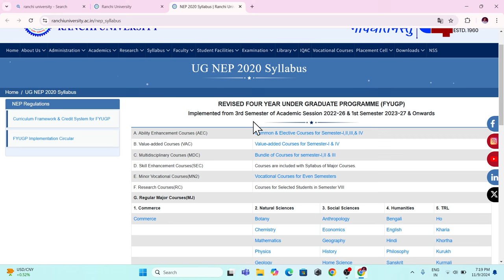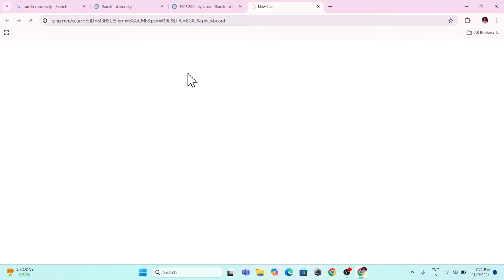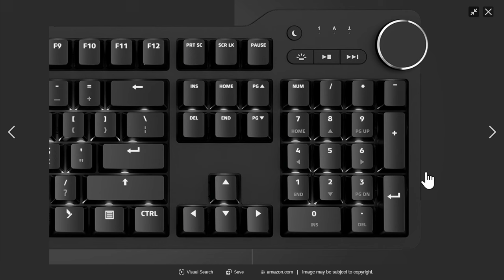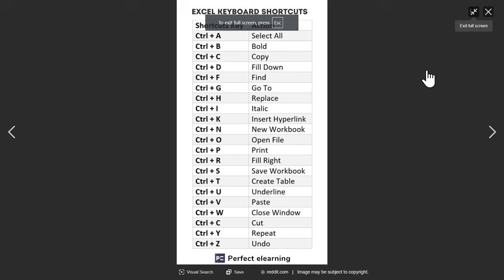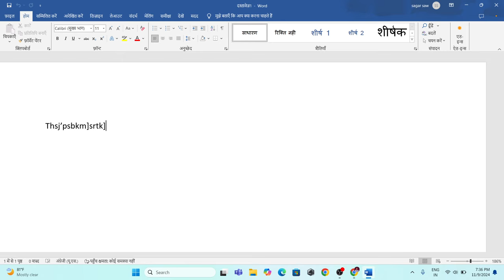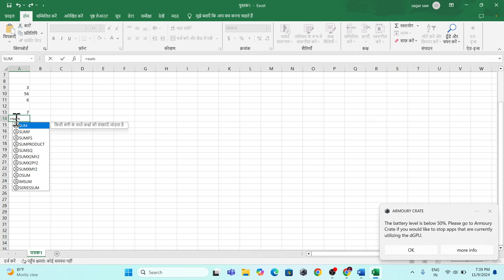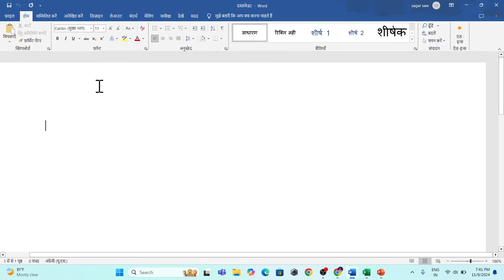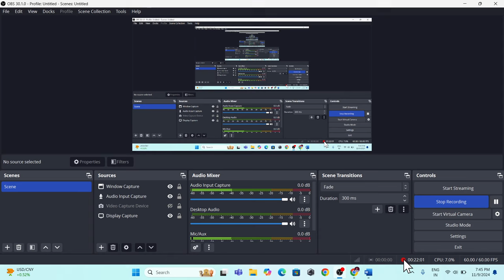Ranchi University sec 3 elementary computer application software semester 3 part 4